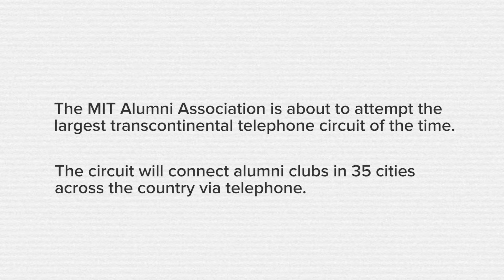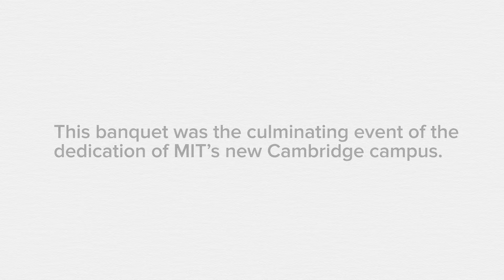1916 MIT Alumni Telephone Banquet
On June 14, 1916, MIT and the American Telephone and Telegraph Company attempted the largest transcontinental telephone circuit of the time. This was the culminating event of the dedication of MIT's new Cambridge campus.

In 2016, MIT commemorated a century in Cambridge.